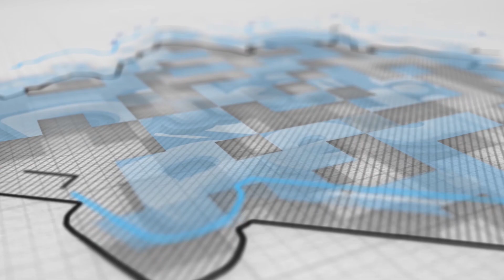UNBOXING ULAR COLUBRID LANGKA